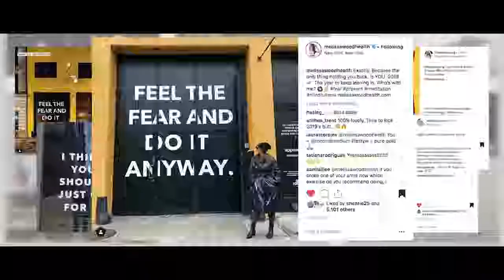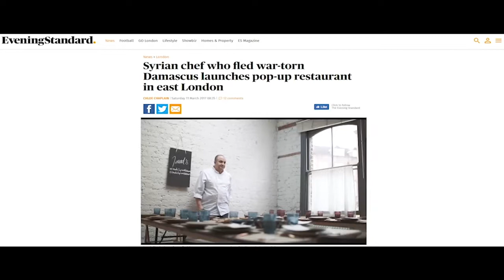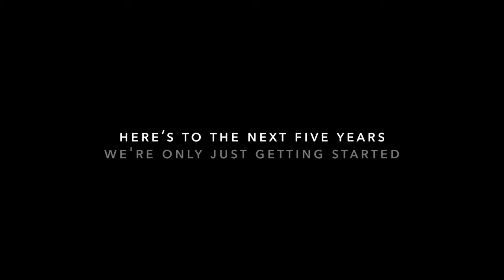Appear Here: The Five Year Story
Appear Here started with a mission to create a world where anyone, anywhere can find space for their idea. This is our story.